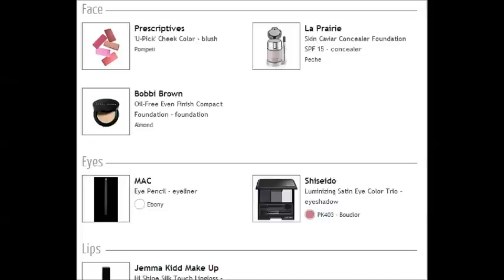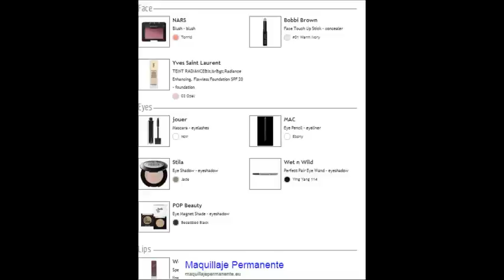LOOK MI CAMBIO RADICAL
Aqui te dejo un video de como hacerlo . Compartir y pasarlo bien es mi objetivo.